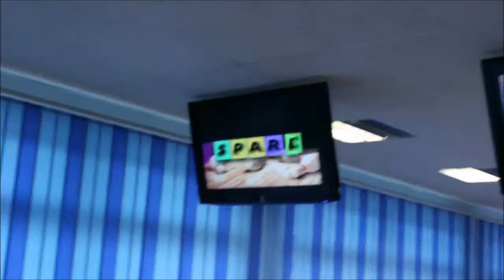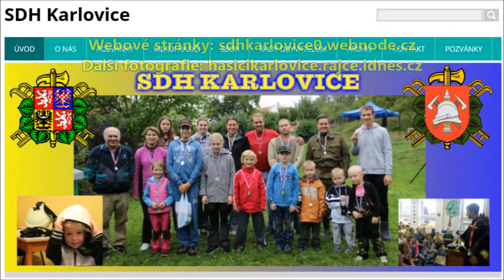SDH KARLOVICE - Soustředění 2018 Horní Lideč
Od pátku 27. 4. do neděle 29. 4. jsme byli na soustředění v Horní Lidči. Především jsme se připravovali na disciplíny, které nás čekají na jarním kole hry Plamen. Zkoušeli jsme však také šedesátky. Současně trénovali také dorostenci, kteří se připravovali na okresní kolo soutěže dorostu.
Mezi tréninky jsme se šli podívat na mechanický betlém, zašli jsme na zmrzlinu, zahráli jsme si bowling a plážový volejbal. Do celoroční činnosti jsme získávali odbornosti.